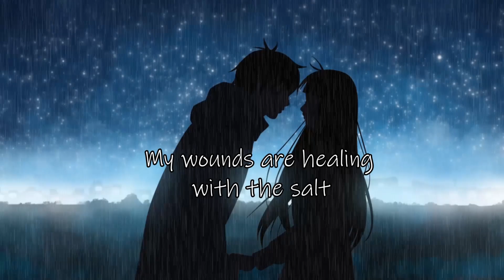Kina - Can We Kiss Forever? ft. Adriana Proenza (Lyrics)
Kina - Can we kiss forever Video Lyrics

Lyrics

[Verse 1]

[Instrumental]

[Verse 2]

[Instrumental]